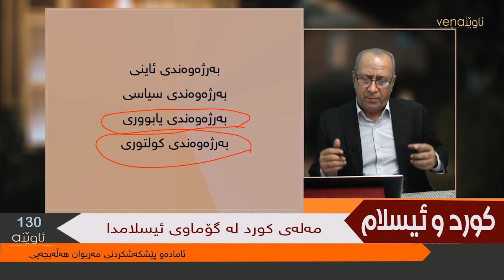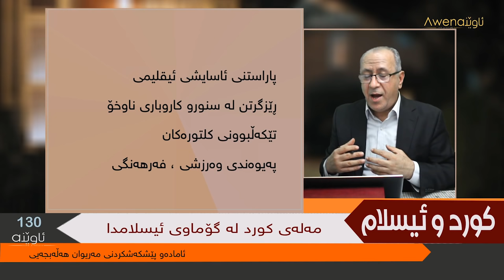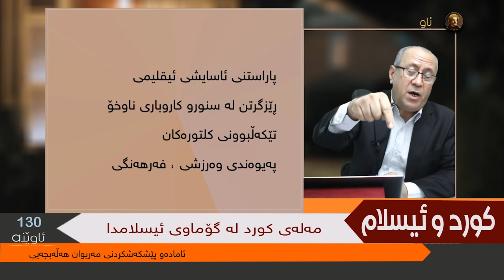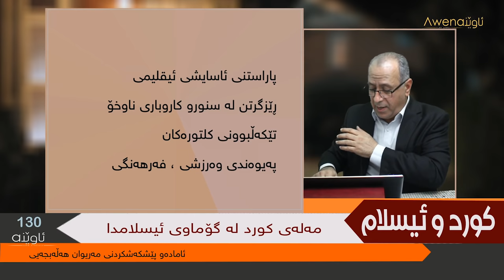ئاوینە 130 مەلەی کورد لە گۆماوی ئیسلامدا مەریوان هەڵەبجەیی Mariwan Halabjayi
بۆ پەیوەندی ئەم ئیمایلە بەکاربهێنن
لەم لینکەوە بڕواننە فەیسبووکەکەی مەریوان هەڵەبجەیی
زنجیره‌ به‌رنامه‌کانی ئاوێنه‌ تاکه‌ به‌رنامه‌یه‌کی پرۆفیشناڵه‌ که‌ به‌ زمانی کوردی و بە ته‌واوی ئازادیه‌وه‌ ڕاسته‌خۆ پێشکه‌ش ده‌کرێت، تێڕوانینێکی زانستیانه‌ی بۆ ئاینه‌کان و خوێندنه‌وه‌یه‌کی ڕه‌خنه‌گرانه‌ی بۆ ئیسلام هه‌یه‌، نوسین و ئاماده‌کردن و وێنه‌گرتن و تۆماری ده‌نگ و دیزاین و ستۆدیۆو مونتاژ و ده‌رهێنان و پێشکه‌شکردن و په‌خشکردن و ته‌واوی کاره‌کانی تر ته‌نها له‌لایه‌ن (مه‌ریوان هه‌ڵه‌بجه‌یی)ـه‌وه‌ ڕاستەوخۆ ئه‌نجام ده‌درێت،  هیچ ڕێکخراوو پارت و ده‌زگایه‌کی ڕه‌سمی و ناڕه‌سمی، ناوخۆو ده‌ره‌کی هاوکاری و سپۆنسه‌ریان نه‌کردوه‌.